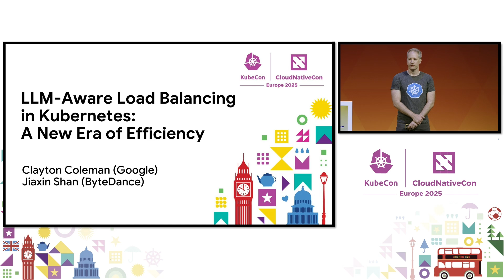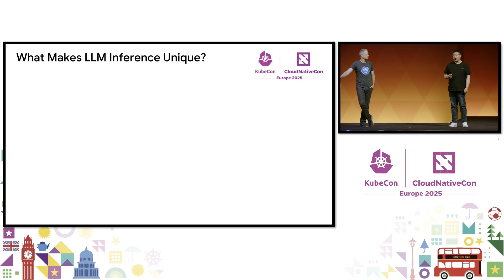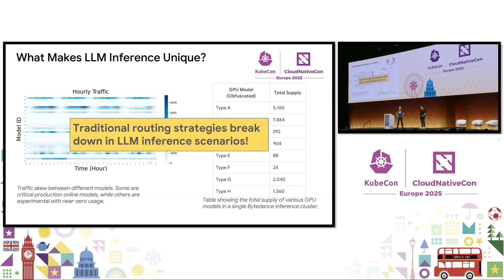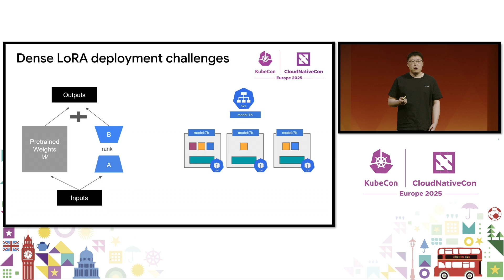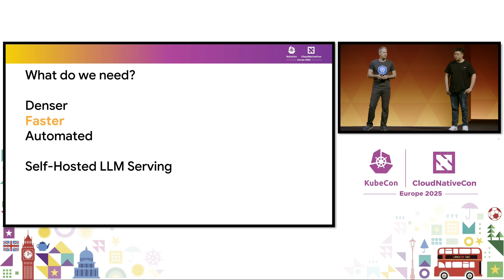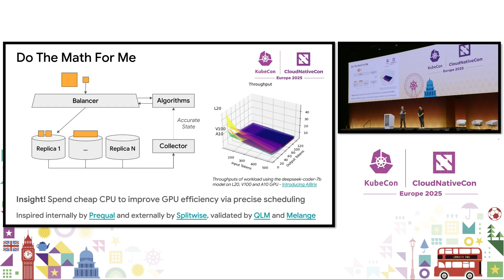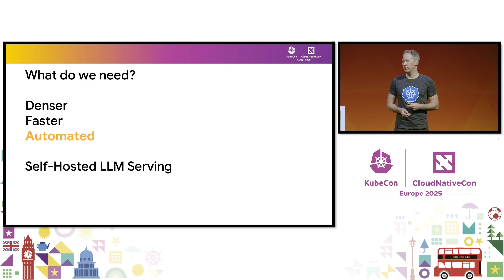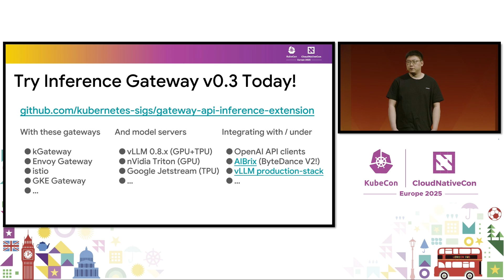Keynote: LLM-Aware Load Balancing in Kubernetes: A New Era of Effici... Clayton Coleman, Jiaxin Shan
Don't miss out! Join us at our next Flagship Conference: KubeCon + CloudNativeCon events in Hong Kong, China (June 10-11); Tokyo, Japan (June 16-17); Hyderabad, India (August 6-7); Atlanta, US (November 10-13). Connect with our current graduated, incubating, and sandbox projects as the community gathers to further the education and advancement of cloud native computing.

Keynote: LLM-Aware Load Balancing in Kubernetes: A New Era of Efficiency - Clayton Coleman, Distinguished Engineer, Google & Jiaxin Shan, Software Engineer, Bytedance

Traditional load balancing approaches, including round robin or those relying on metrics like QPS are often ineffective when applied to LLM serving. LLM requests vary significantly in computational demands due to prompt length, the model differences and their autoregressive nature, leading to unpredictable request running times. Moreover, the emergence of model multiplexing techniques (e.g., LoRA) introduces new complexities that necessitate LLM-aware load balancing strategies.

In this talk, we introduce a new set of Kubernetes APIs for routing to LLM workloads that allow configuration of serving objectives and priorities for each use case. These APIs integrate seamlessly with Gateway API, and an included extension means that support for these APIs can easily be plugged into many Gateway API implementations to enable turnkey LLM routing support.

This talk will show this project in action, demonstrating the significant improvements it can enable across a variety of real world examples.